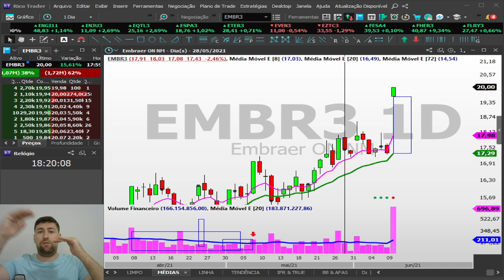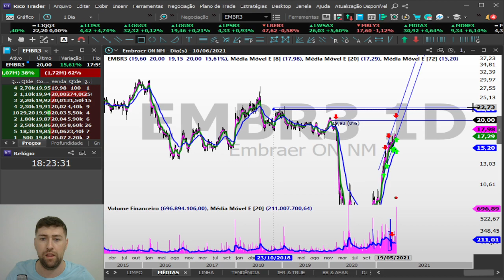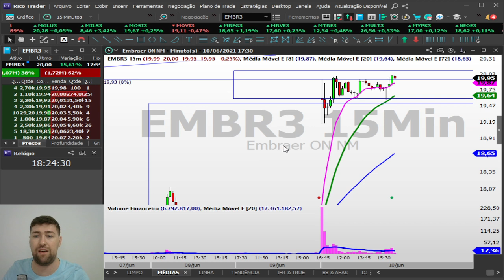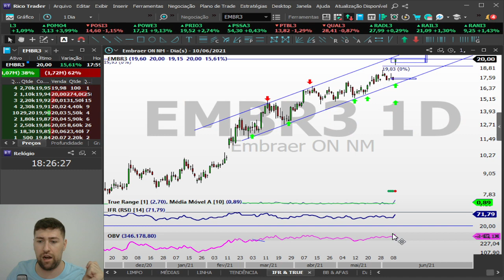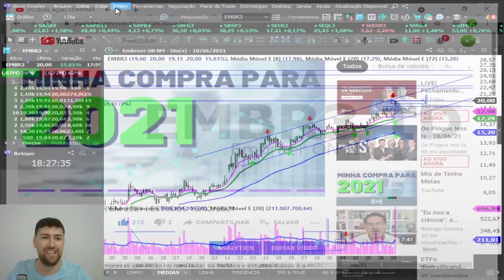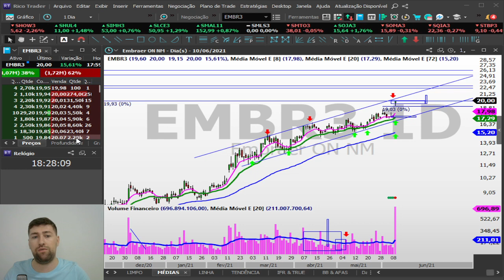EMBRAER PODE SUBIR MAIS | EMBR3 SOBE 15% | QUAL CENÁRIO PARA EMBRAER | 10/06/21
Embraer confirma notícia de possível fusão e mercado valoriza 15% suas ações. Mas será que o rali de alta deve continuar? Embraer tem espaço para mais altas, ainda pode ser um bom investimento no curto prazo?

É isso que vamos estudar juntos.
Ótimo vídeo e bons negócios!

Assista oque falamos da empresa em fevereiro de 2021